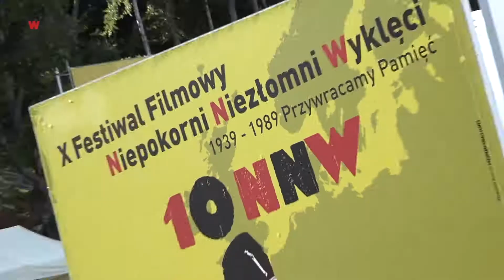Dzień pierwszy na X Festiwalu Filmowym NNW